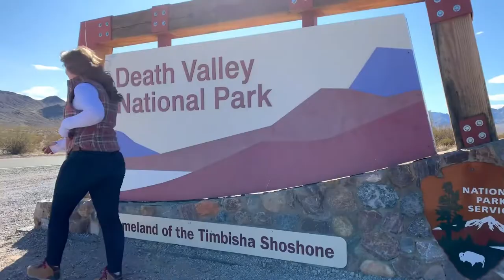VLOG 172: My Top Hiking Shoes & Boots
Last week we celebrated National Hiking Day and this coming week we embark on Black Friday and the holiday buying season, so today feels like the perfect time to answer the question I get asked most..."What shoes do you wear hiking?" This week we're looking at my favorite hiking footwear for women as we review the top 5 hiking boot brands, including Danner, Salomon, Columbia, Oboz, and Kodiak. The hiking boots I'm wearing today are:

Danner Mountain 600 Waterproof Hiking Boot
Salomon X Ultra Mid 3 Aero Waterproof Hiking Boots
Columbia Newton Ridge Lightweight Waterproof Hiking Boot
Oboz Sypes Mid Leather Waterproof Hiking Boots
Kodiak Fernie Waterproof Street Hiker Boot
Kodiak Surrey II Waterproof Hiker Style Boot

Each pair of women's hiking shoes listed above are waterproof, comfortable, and have great traction. These have been tested on rugged terrain and trails, and would make great Christmas gifts this holiday buying season.

For the complete review as well as direct links to purchasing on Amazon, visit the link below to check out the full Flying Dawn Marie blog post:

Chapters:
0:00 Introduction
0:26 Danner Mountain 600
1:13 Salomon X Ultra
2:41 Columbia Newton Ridge
4:30 Oboz Sypes
6:34 Kodiak Fernie & Surrey II
9:31 In Summary